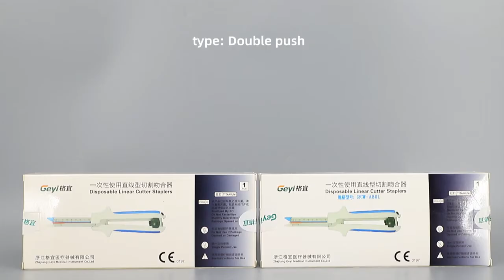Disposable linear cutter stapler - Geyi Medical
1. CE, ISO13485 CERTIFIED.
2. Factory directly